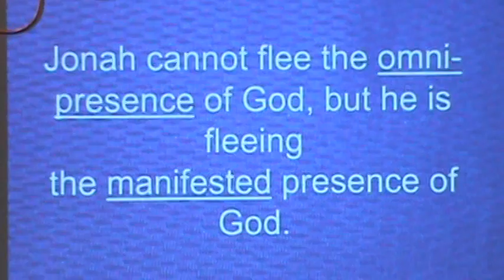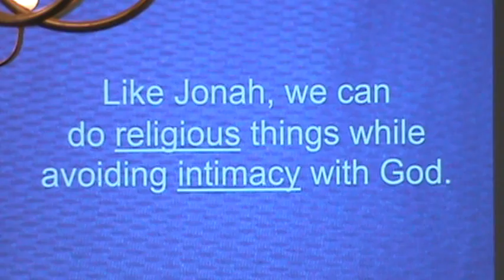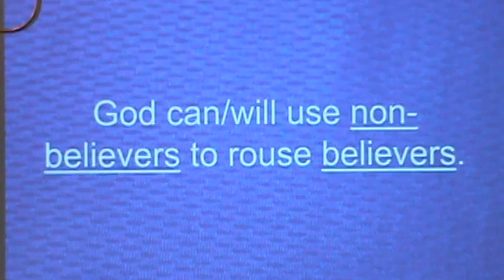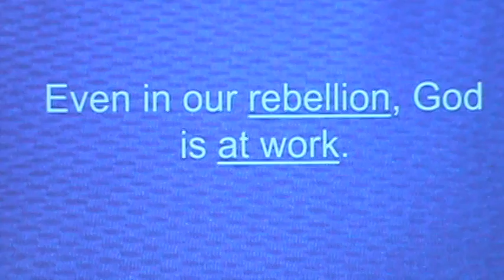"God's Sovereignty" / Oct. 28, 2018 / Rev. Nelson Harris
Jonah 1: 5-16  (New International Version)